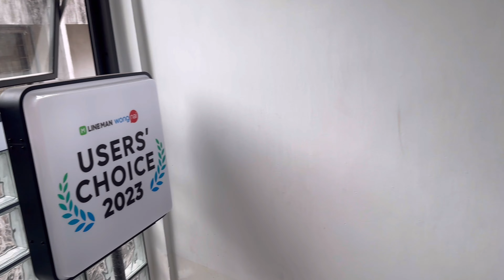พากินร้านHomeburg+Taylor Swiftจ๋า ชั้นมาแล้วววว🤩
พาไปกินFine Dining ร้านHomeburg🍔
รีวิวให้เห็นทุกจาน บวกเม้ามอยเรื่องบัตรTaylor Swift กรี๊ดดดดดด ดีใจสุดๆค่า